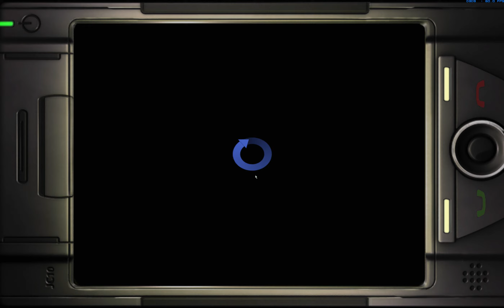Let's Play - Legendary @ Hard -[17/32]- Griffon Fight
#17: Griffon Fight

Let's Play zu: Legendary
Grafik-Detail: Höchste,Highest
Auflösung: 2560x1600
Skill: Hard
Kommentar in Deutsch/German

Jahaaa freut euch auf einen Kampf mit einem Greifen!
Außerdem hab ich den Eindruck, das der Vogel ziemlich friert, aber das ist ja kein Problem!
Denn zum Glück hab ich ja die seelenbelebenden Molotov Cocktails!

Beleben die Seele wie ein Krüger Cappuccino und bilden dazu noch eine ausgezeichnete Wärmebrücke für's Gefieder!! :-)